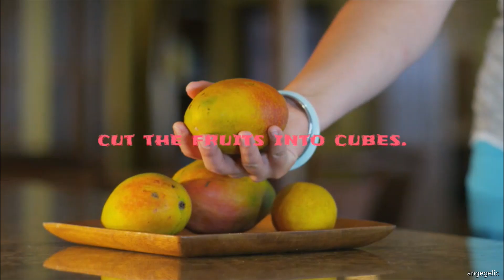fresh fruit salad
Sharing you all our favorite snack/dessert(fresh fruit salad) here at home.
Stay safe everyone and God bless us all!